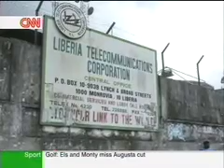liberia cnn inside africa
Special segment on ICT4D in Liberia featuring Georgia Tech original airing April 2007.